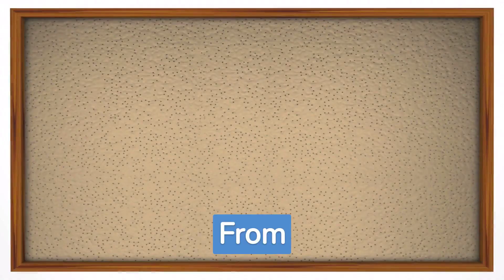In the Shadow of the Unexplained: Top 20 Mysteries Defying Science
"Dive into the intriguing world of unsolved mysteries with our list of '20 Mysteries of the World.' From ancient legends to modern enigmas, this bulleted list will guide you through a wide range of mysterious phenomena, events, and encounters that defy scientific explanation. Discover unanswered questions that capture the human imagination and leave the world with an aura of uncertainty. If you're a fan of unsolved mysteries and intriguing stories, this list is an exciting journey into the unknown."